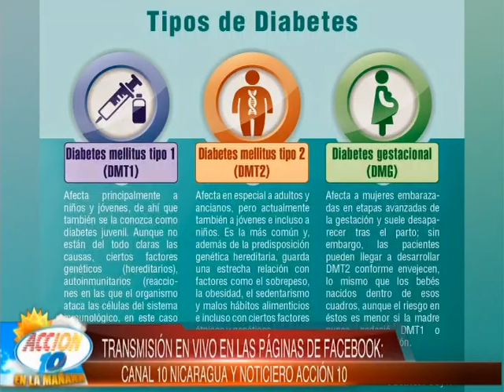Consulta con el Especialista: Los tipos de diabetes